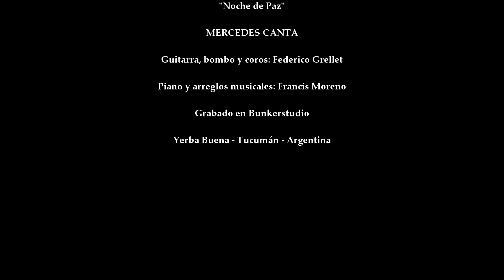Noche de paz/ Mercedes Canta (Desde el Búnker)